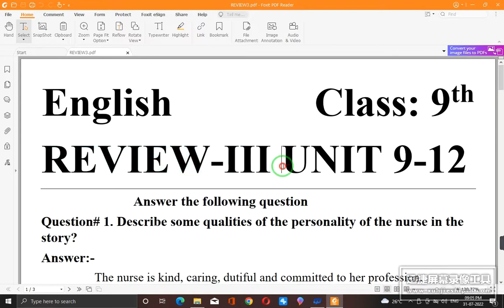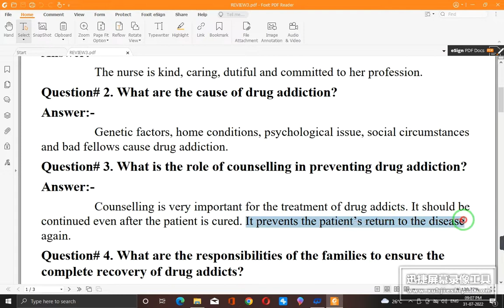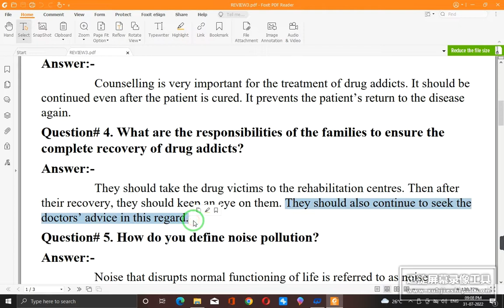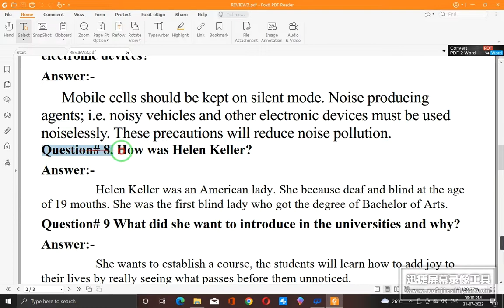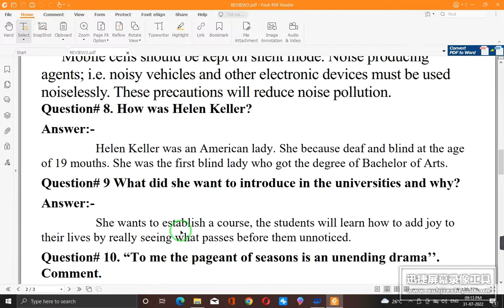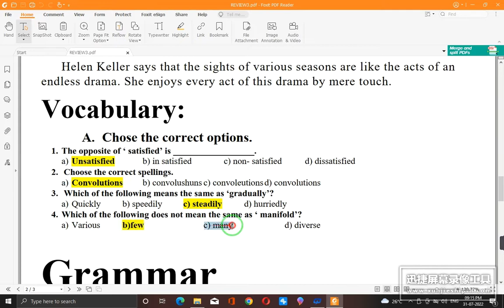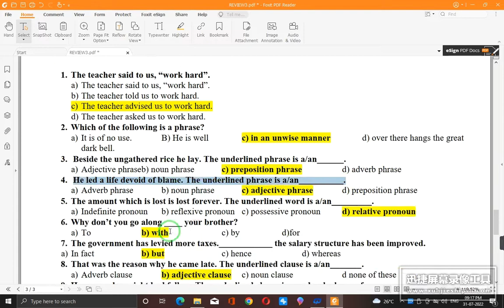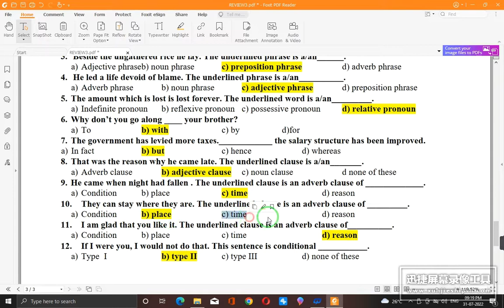9 Class English Review Exercise III Solution Unit 9-12,English 9 class objective part.Sharjeel Afzal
9 Class English Review Exercise III Solution Unit 9-12,English 9 class objective part.Sharjeel Afzal